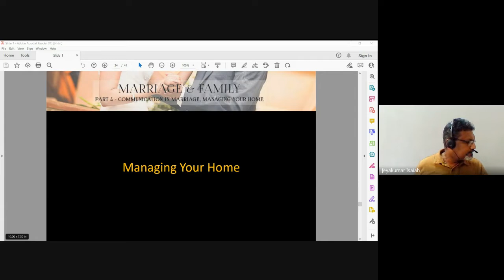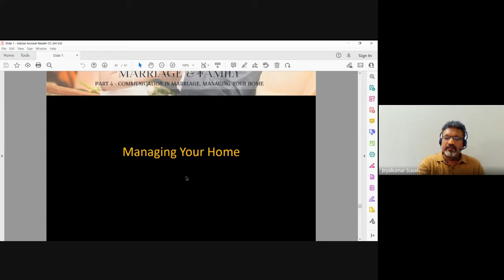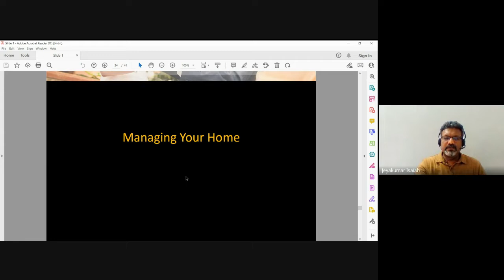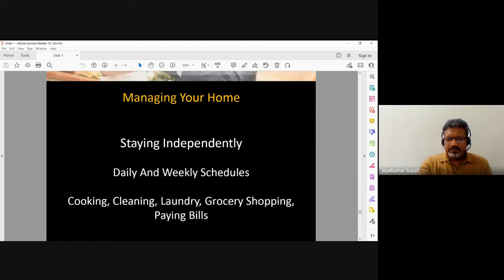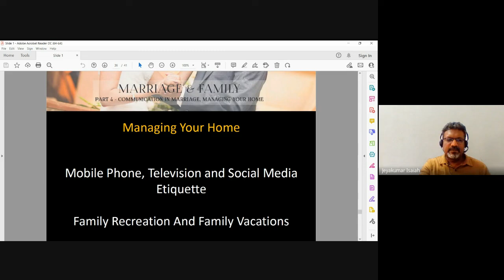Christian Marriage & Family | Lecture 15 : BC202-CM&F-20220920